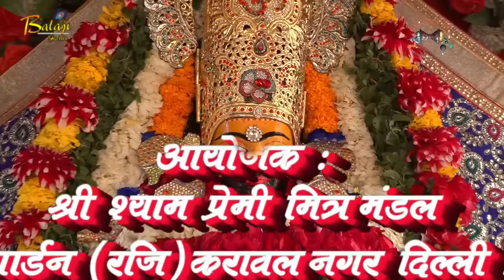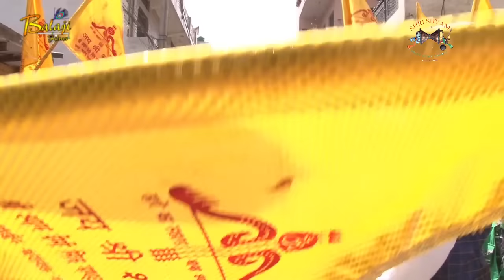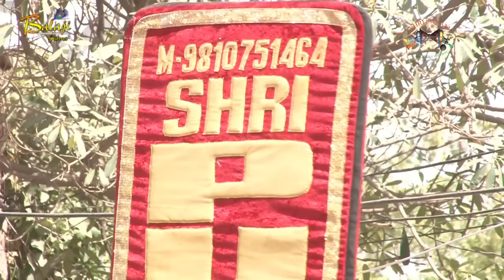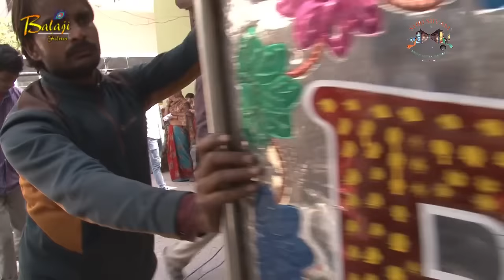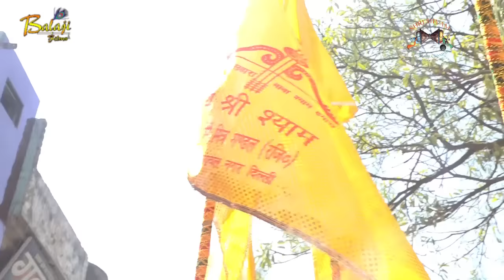विशाल श्री श्याम शोभा यात्रा 23 मार्च 2019 Part-1 रामा गार्डन करावल नगर दिल्ली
Vishal Shyam Sobha Yatra Part -1
23 मार्च 2019 रामा गार्डन करावल नगर दिल्ली 94
Aayojak- Shri Shyam Premi Mitra Mandal ( रजि. )
 Rama Gadan Karawal Nagar Delhi - 94
Video Live D Live Cont - 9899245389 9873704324